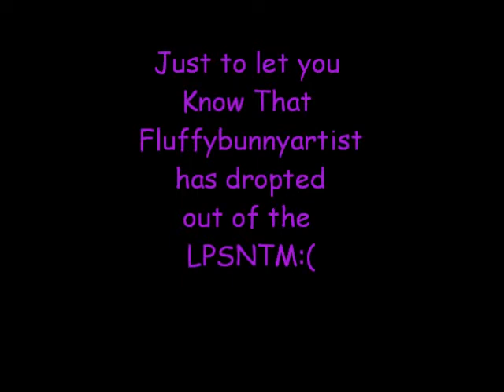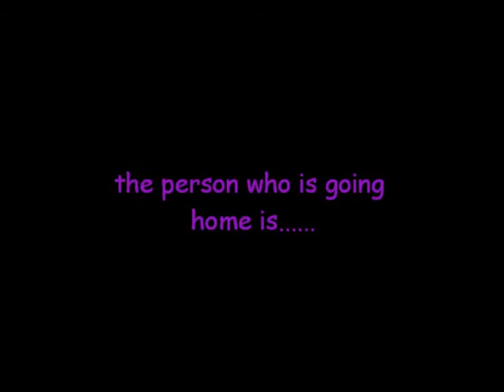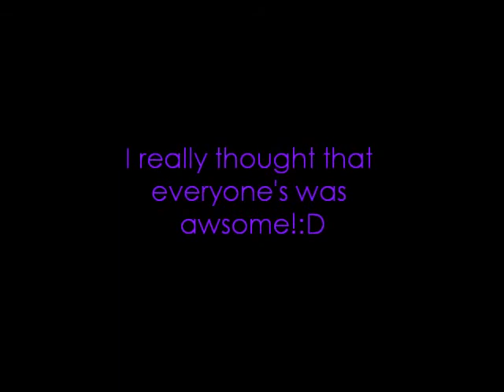LPSNTM episode 3 round 3 cycle 1!:D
ok welcome back to LPSNTM girls!:D
THIS WEEKS THEME-Camping!
Due date-Setember 15th 2012:)
work and Start as fast as you can:)
good luck all of you thx for 30 subies love you all:)